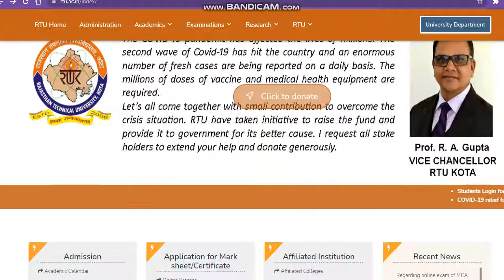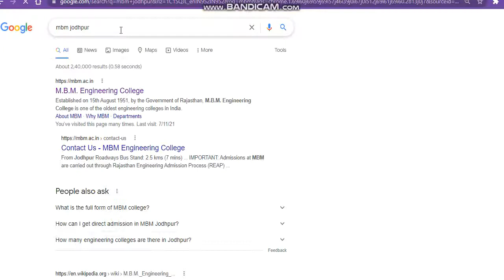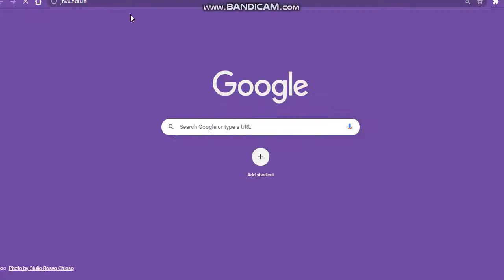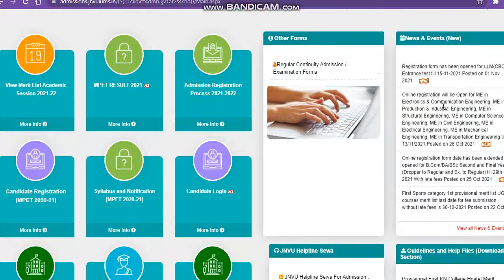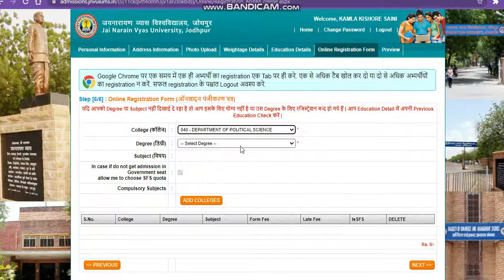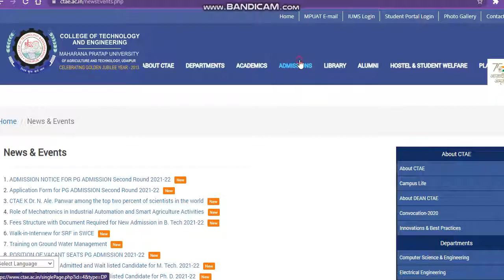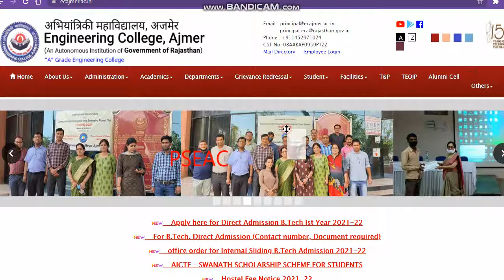Reap Rajasthan Spot Round Registartion 2021 Session|Reap Rajasthan Spot Admission Notice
reapdirectadmission2021
reapdirectadmission2021
reapdirectadmission2021
reapdirectadmission2021
reapdirectadmission2021
Technology Delhi
reap rajasthan spot admission registration 2021
reap rajasthan spot admission notification
reap rajasthan direct admission notification
reap rajasthan direct admission
reap rajasthan
reap direct admission
reap rajasthan direct admission 2021 session